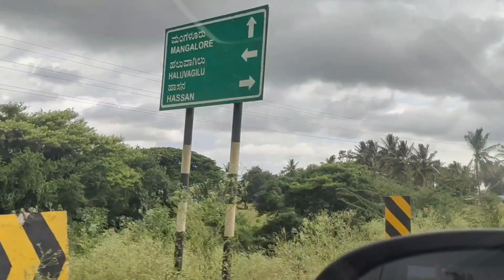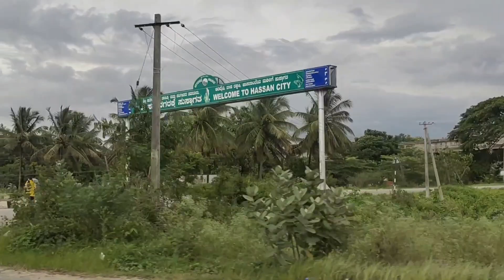Nursery tour ಹಾಗೂ plants purchasing... ಯಾವ್ಯಾವ ಗಿಡಗಳನ್ನು ತಗೊಂಡೆ, ಯಾವ ನರ್ಸರಿ, ವಿಡಿಯೋ ನೋಡಿ